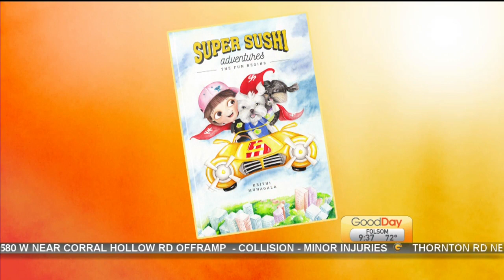Kid Author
We are joined in the studio with kid author, Krithi Munagala, who talks to us about the release of her second children's book release.